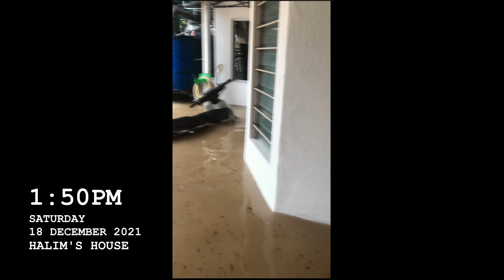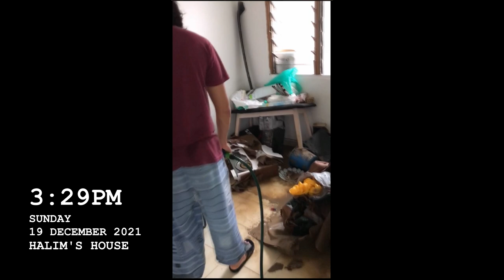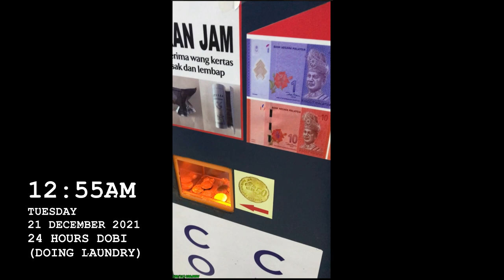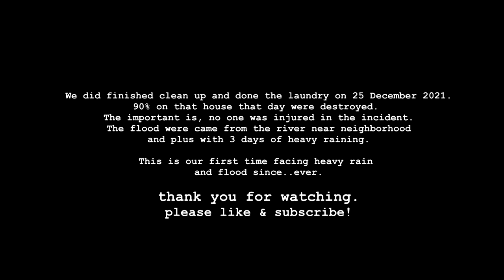Flood In Neighbourhood Destroys Everything | Halim's House Kg Melayu Subang Selangor - 2021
Flood 18 December 2021 destroys our stuff. This video is focus on Halim's House and the neighbourhood. Flood in Taman Setia Warisan, Kampung Melayu Subang, Shah Alam, Selangor, Malaysia.